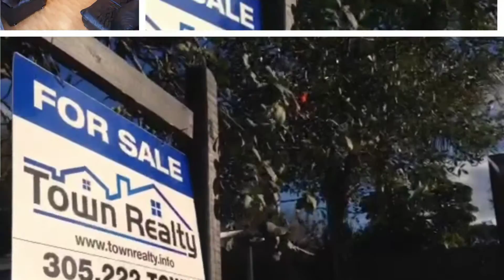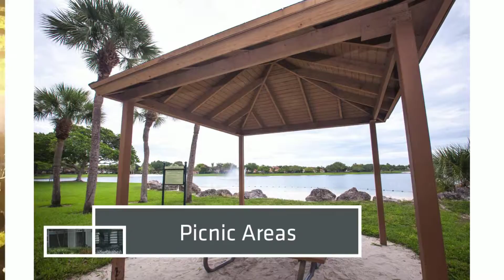Lakeview at Hammocks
Our newest listing in West Kendall, Lakeview at Hammocks.